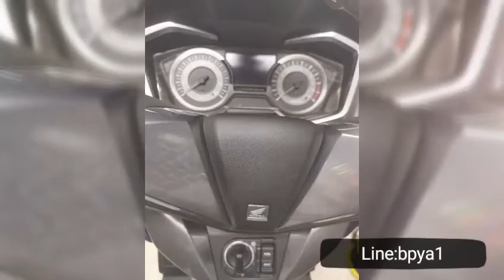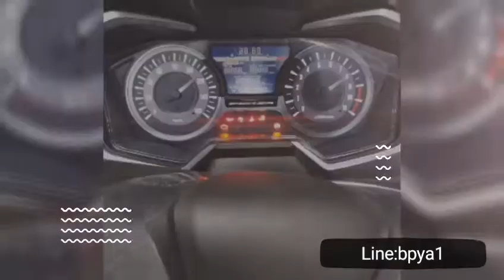ติดฟิล์มforza สีฟ้าไฮบริด(แบงค์ฟิล์​มกัน​รอย​)​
บริการติดฟิล์มกันรอย
ฟิล์มไมล์
ฟิล์มไฟหน้า
ฟิล์มไฟเลี้ยว
ฟิล์มไฟท้าย
ฟิล์มกันรอยชุดสีรถ
ฟิล์มกันรอยชิว
สติกเกอร์ลายรถ
หรือออกแบบ ทุกชนิด
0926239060​ ช่างแบงค์